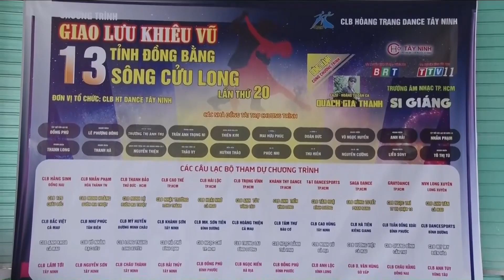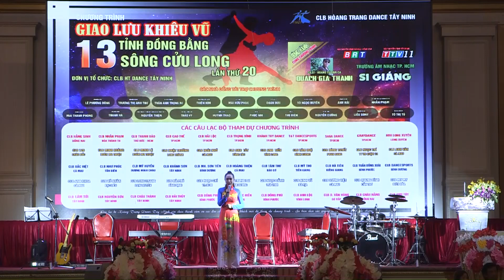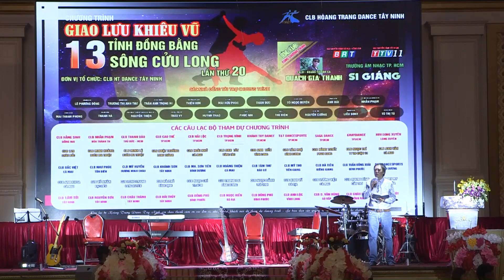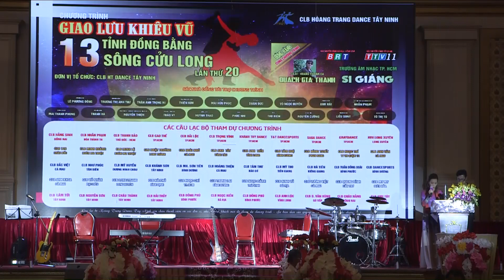CLB HT Dancespot đăng cai giao lưu KV 13 Tỉnh ĐBSCL lần 20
Giao lưu khiêu vũ